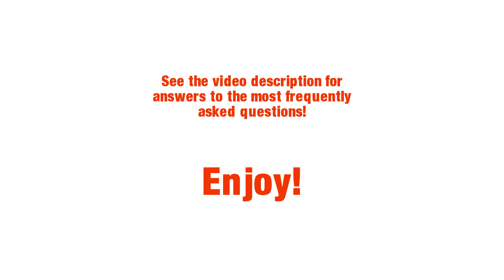BUILD: Hero Factory Bulk Drill Machine - set 44025